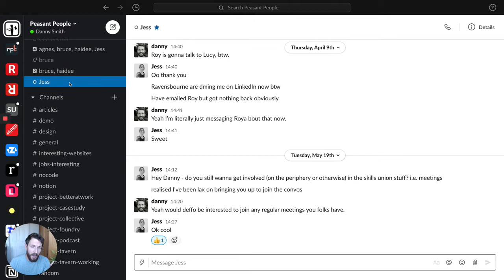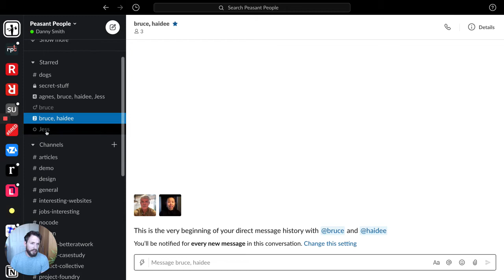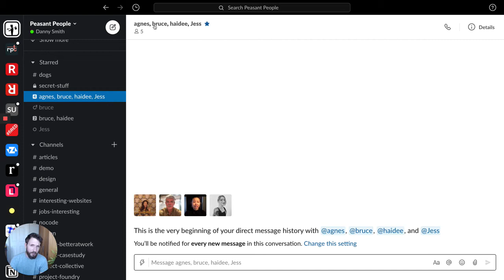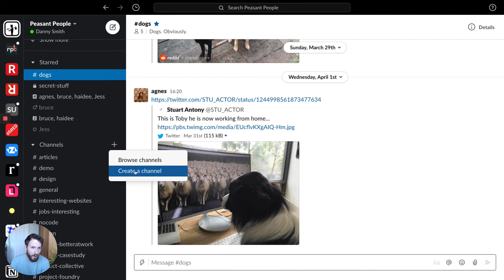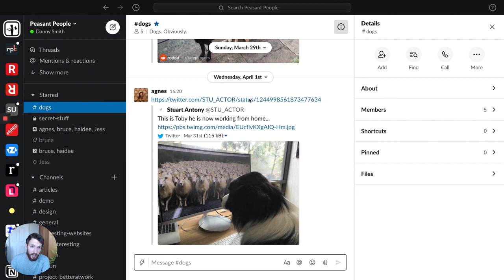Public, Private, DM channels in Slack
Quick, actionable tips for remote and distributed teams. Part of an ongoing series